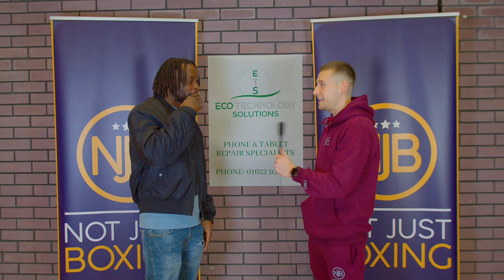NJB Business in Brentwood | Denzel "2 Sharp" Bentley Interview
NJB BUSINESS IN BRENTWOOD - INTERVIEW WITH DENZEL "2 SHARP" BENTLEY